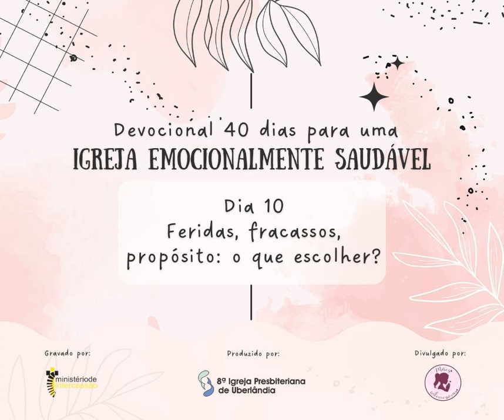Igreja emocionalmente saudável - Dia 10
Devocional da Campanha Igreja emocionalmente saudável

Dia 10